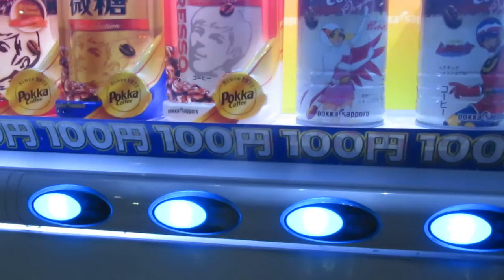【飲33／購入】2022年10月 Vending Machines in Japan タツノコプロキャラクター缶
♪♪♪なし

202210
MVI 0623

MVI50
MVI1419-12